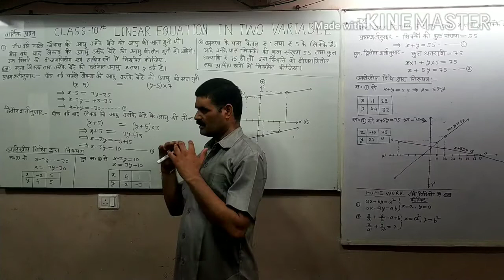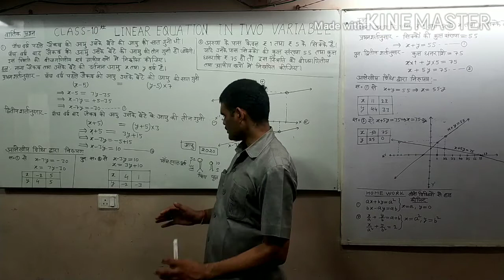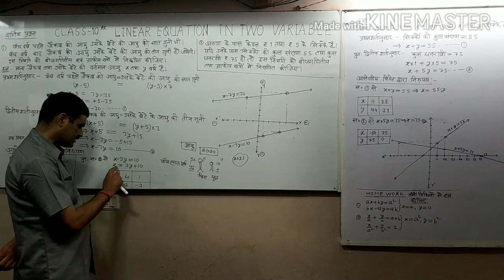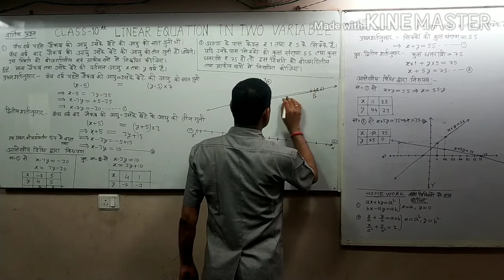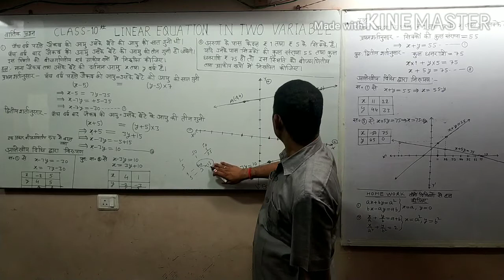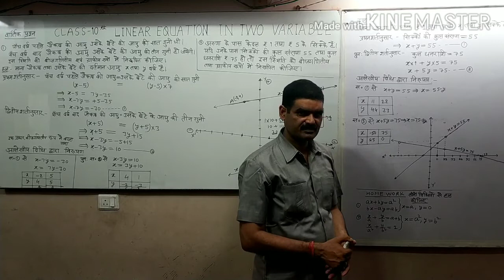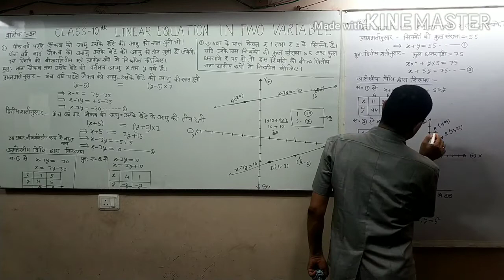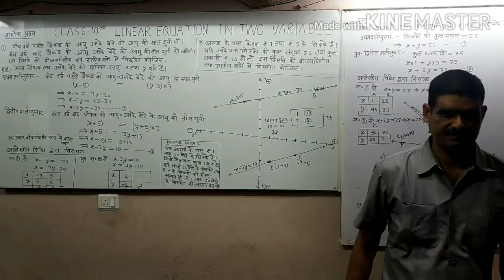MATH CLASS 10 LINEAR EQUATION IN TWO VARIABLES PART 3 BY U. MISHRA SIR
FOR NDA CDS SSC RAILWAY BANK UPP UPTET CTET UPSSSC LEKHPAL AND ALL OTHER COMPETITIVE EXAMINATIONS IN INDIA